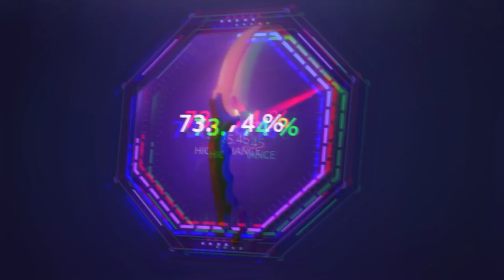RECUPERAMOS EL RANGO EN ANUBIS | DE 0 A GLOBAL # 21